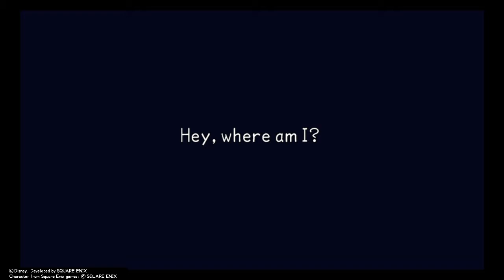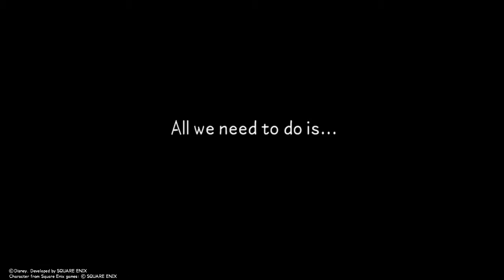KINGDOM HEARTS - Birth by Sleep (P1 Intro & Cinderella)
I know now, without a doubt, Kingdom Hearts... is TRASH
(in space)